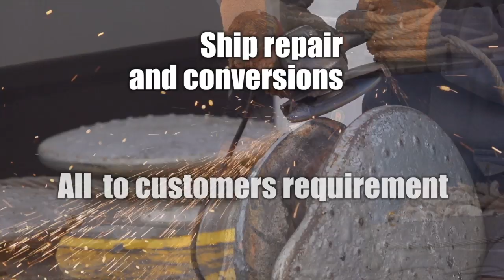Shipyard Gerlien van Tiem bv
De Gerlien van Tiem bv - Home port for inland shipping

De Gerlien van Tiem Shipyard has worked on inland waterway vessels since 1967. The family-owned business has now grown to become a specialist in the field of bow thrusters, spudpoles, ship repair and supply of entirely new ships. De Gerlien van Tiem has the know-how and experience needed to complete any project.

You will find our private harbour and spacious business premises with easy-to-reach mooring quays along the river "The Waal", at kilometre marker number 903. Business premises that feature all the facilities and that fit the working philosophy of De Gerlien van Tiem. Neat and adapted to suit modern requirements, making for utmost comfort while your ship is repaired or serviced.

ship repair